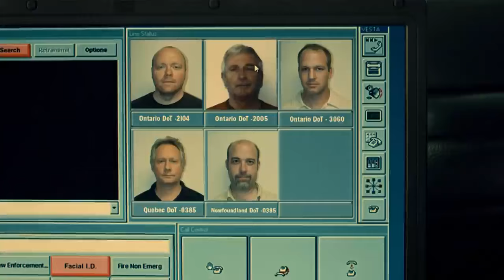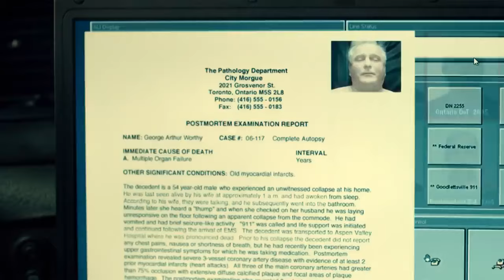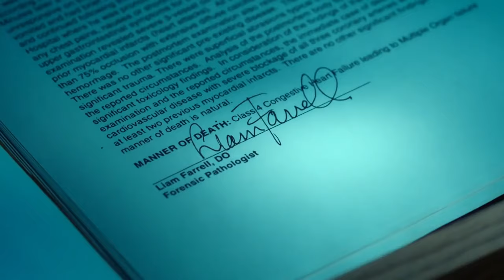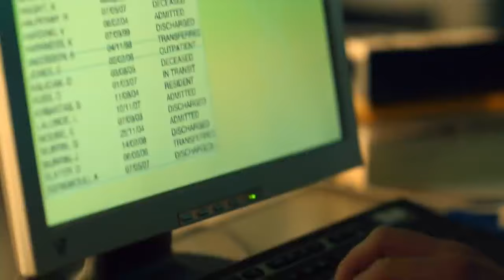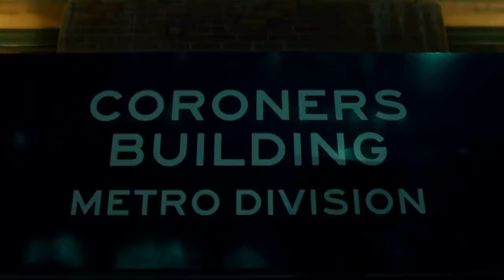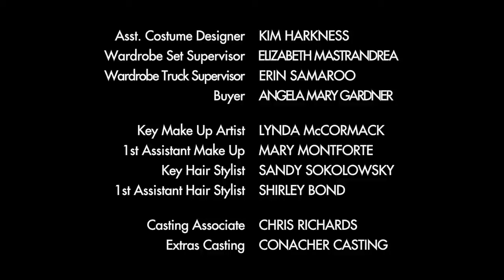The Listener Season 1, Episode 4 [TV-SERIES] @Everything New4U